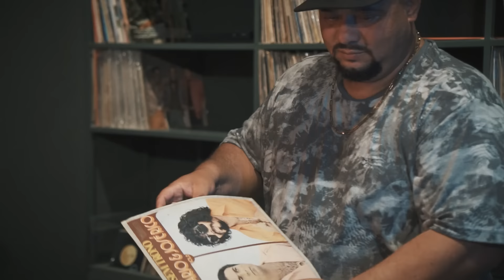Face da Morte - Oceano Saudade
OCEANO SAUDADE

Oceano Saudade, brava tempestade
Sigo, navegando, buscando acalanto
Meu Pranto, meu riso, nun canto decanto

Oceano saudade, daquelas manhãs
Do plin plin da Viola, o canto da acauã
Tal qual seresteiro, dueto perfeito
No som Tião Carreiro, tá tudo no jeito

Oceano Saudade, com sol ou com chuva
Domingo, uma faca, uma grelha, uma luva
Um pingão destampado, a cerveja gelada
Um sorriso na cara e a carne na brasa

Oceano Saudade, das suas piadas
Do seu riso largo, alegrando a casa
Pouco estudo, muita inteligência
Na enchada o suor, nos deu sobrevivência

Oceano Saudade, dos sábios conselhos
Livrai-nos do mal, dos perigos do gueto
Educou com exemplo, não meras palavras
Com eles enfrento, as mais bravas batalhas

Refrão

Oceano saudade, me orgulho em contar
Tive a glória de um Pai, que soube me apoiar
Contratei Racionais, pra tocar em Hortolândia
Na hora do acerto, faltou uma grana

Oceano Saudade, e agora o cachê
Ele sacou do salário, pra me socorrer
Eu bati o seu carro, que ele comprou parcelado
Fui para no hospital, todo ensanguentado

Oceano saudade, meu pai veio me ver
E o carro papai... filho deu PT
Sem saber o que dizer, só o pranto no rosto
"Filho vc é meu tesouro, carro agente compra outro"

Oceano Saudade, vontade de gravar
Mas a grana tá curta, filho vou interar
São 27 de história, pra sua honrra e glória
Face da Morte é o Legado, é seu nome na História.

FICHA TÉCNICA

Artista: Face da Morte
Intérpretes: Aliado G/Mano ED
Produção Musical: DJ Cuca
Letra: Aliado G
Um filme de: W. Zana Filmes
Diretor: Welington Zana
Assistente: Jéssica Oliveira
Argumento e roteiro: Welington Zana/Aliado G
Gravado em Marília: Cabana Duvalle (DJ Raffa)